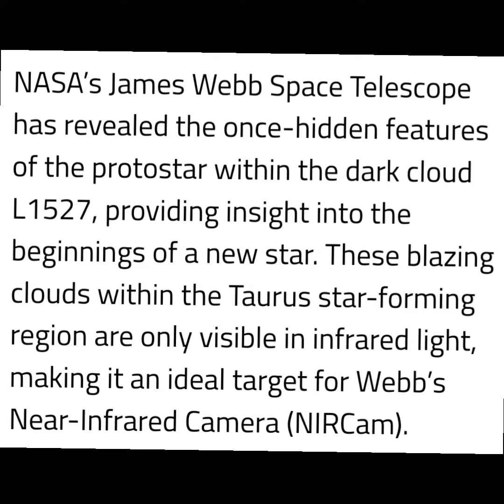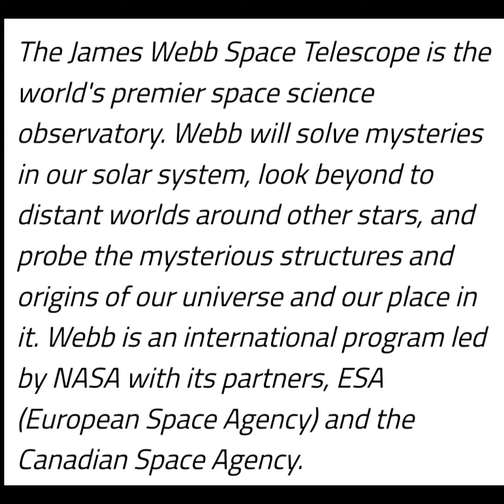space information. Astrophysics/Astronomy